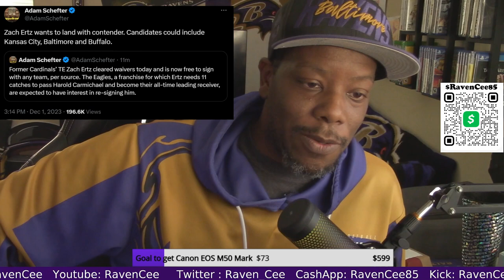Zach Ertz wants to land with contender Well we know who that is